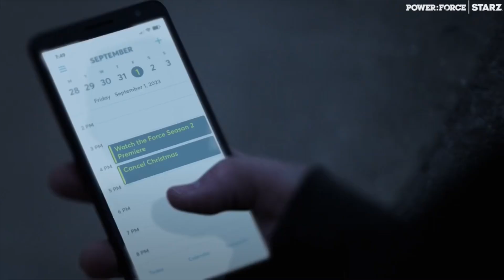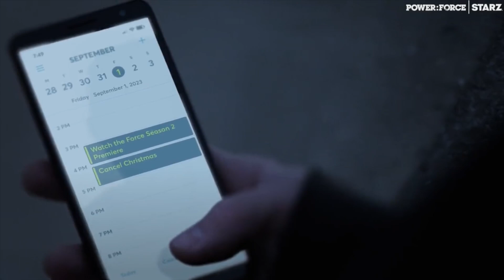Power Book IV Force: | ‘Big Risk Big Reward’ Ep. 10 Clip | Season 2